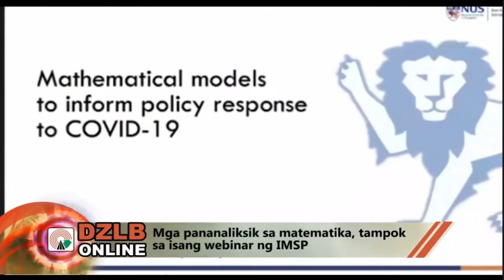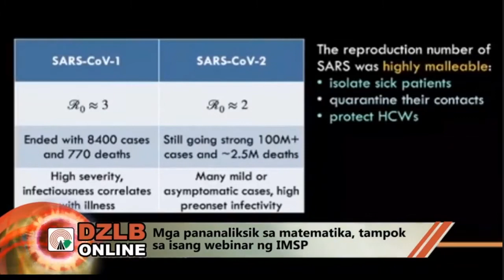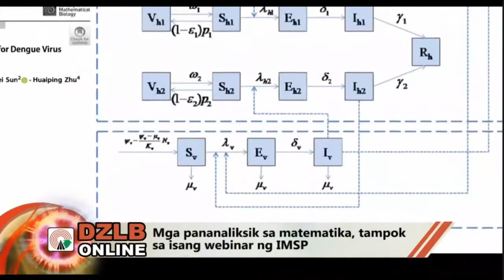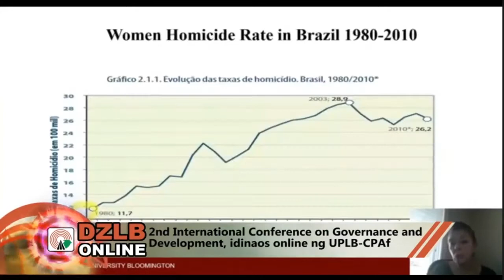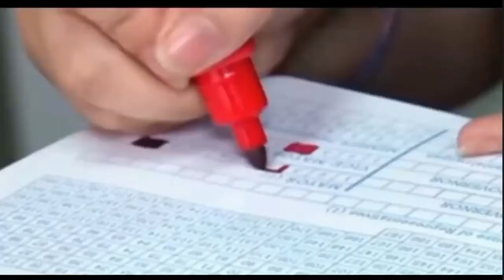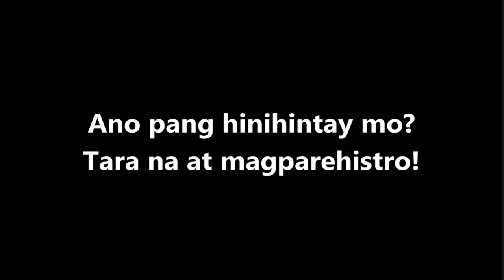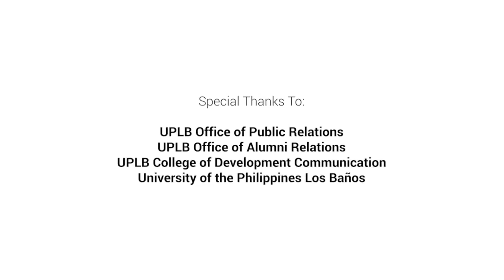Galing UPLB Ep.30 (26 March 2021)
Batchmates, kilalanin natin ang isang grupo ng mga kalalakihan sa ating pamantasan na nagsusulong sa karapatan ng mga kababaihan, ang UPLB Men Opposed to Violence Against Women Everywhere. Bukod diyan, meron ding alumni mula sa College of Agriculture and Food Science ang tatambay sa ating programa.. At siyempre, makikibalita rin tayo sa mga bagong kaganapan sa ating pamantasan.

Kaya, tambay na sa programang hatid ay samu't-saring kuwento at balitang nagpapamalas ng husay, puso, at talino ng mga isko at iska ng UP Los Baños. Ito ang GALING UPLB sa Radyo DZLB Ang Tinig ng Kaunlaran!